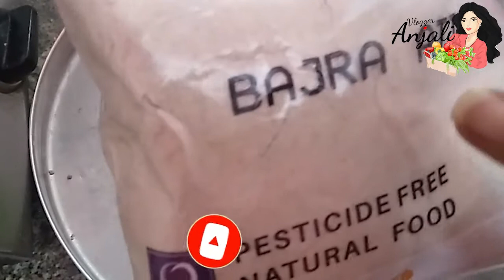BAJRE KI ROTI RECIPE /PUNJABI STYLE BAJRE KI ROTI /HEALTHY ROTI